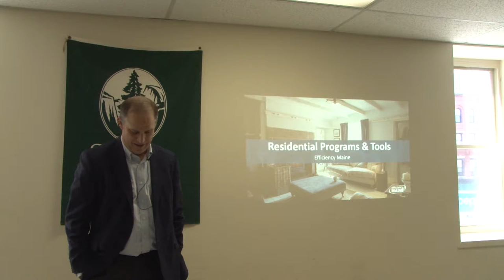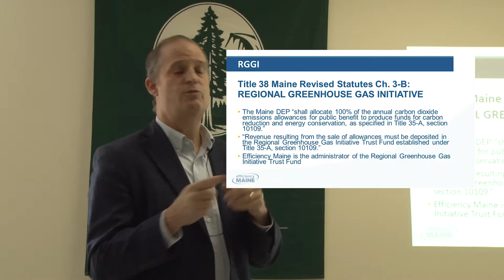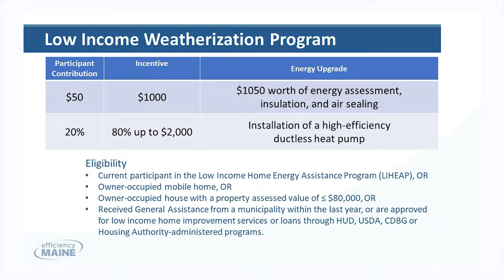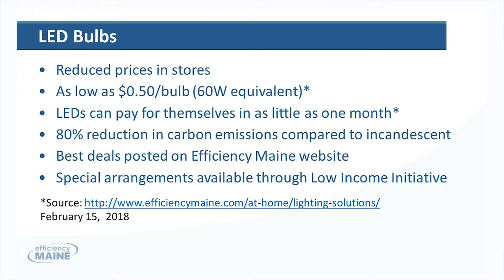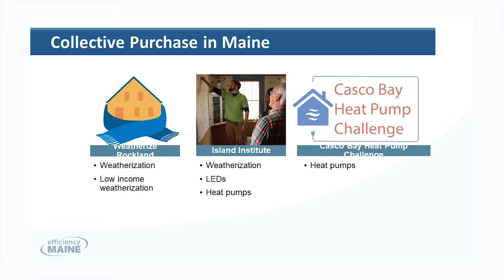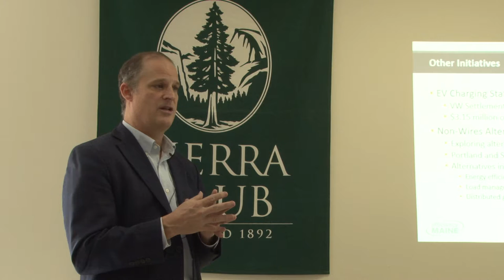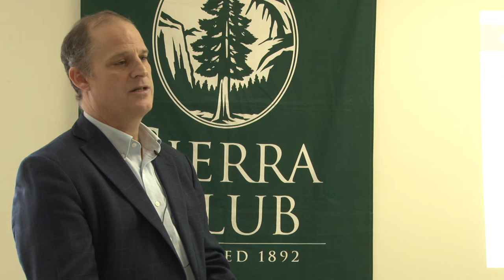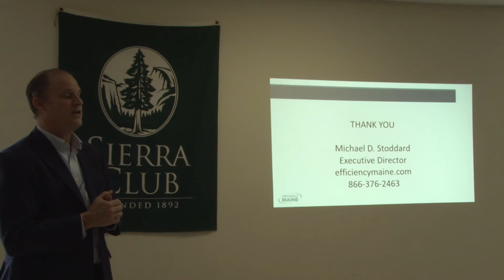BrownBagLunch#4_Stoddard 2018_April